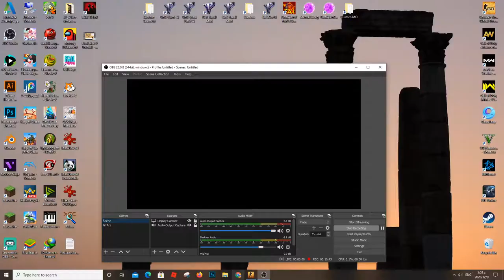CS:Go - Counter Strike Gameplay PC HD